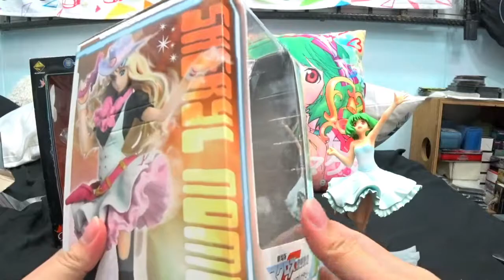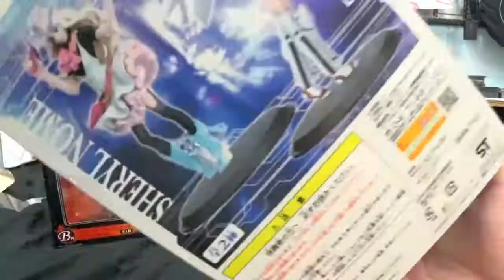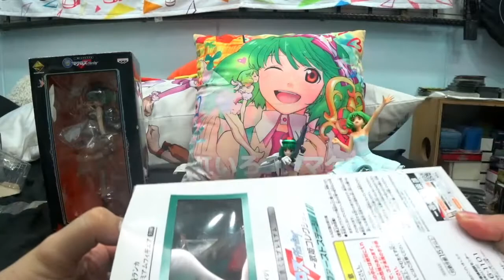【Unboxing】Ranka's Figurine Extravaganza part 02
Hey everyone~

Happy Life - FREDJI
Alive - Ikson
Adventure - A Himitsu
Positive 5 - PeriTune
Nostalgia - Tobu
Paradise - Ikson